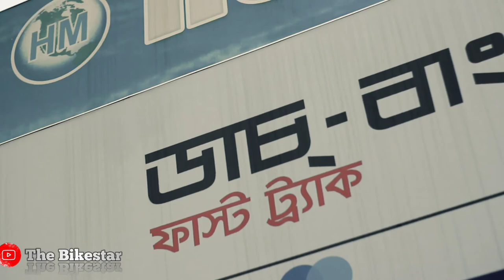Barisal to Kuakata ep2